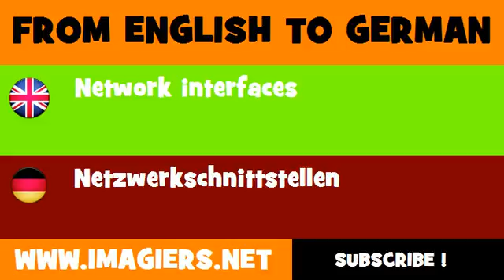FROM ENGLISH TO GERMAN = Network interfaces